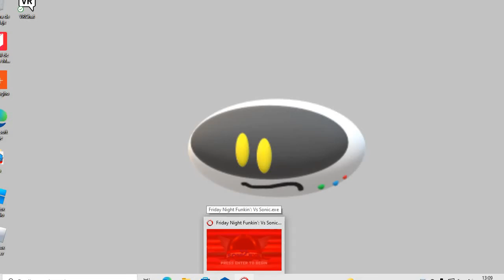como tener a sunky en el mod de sonic.exe